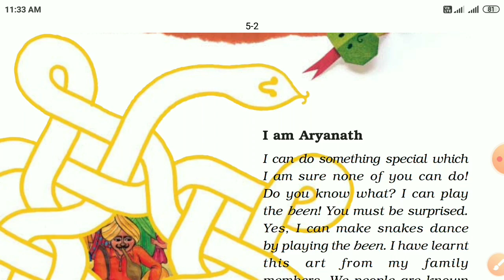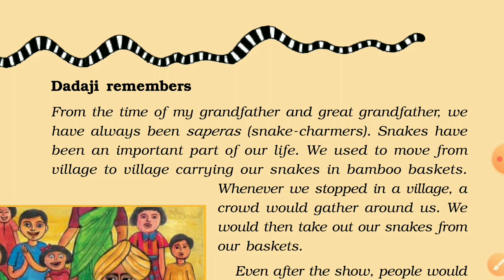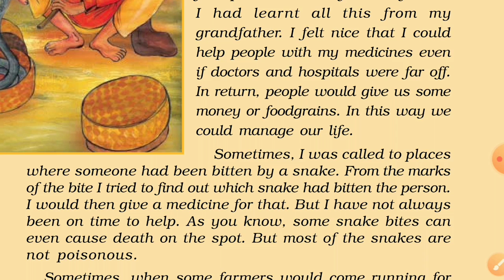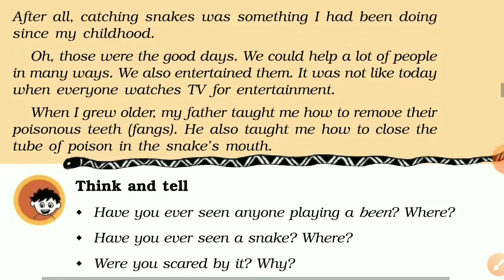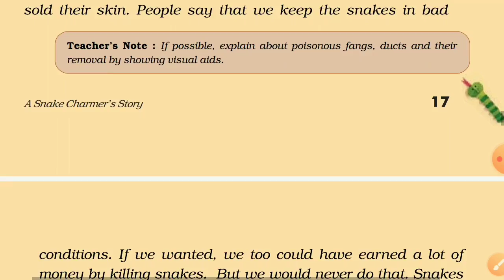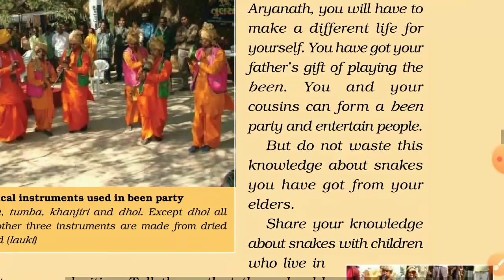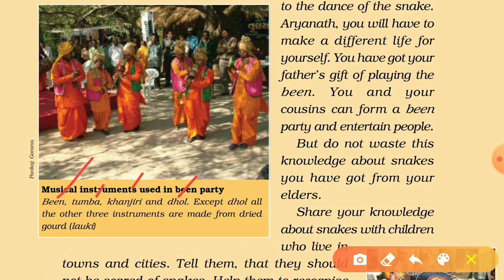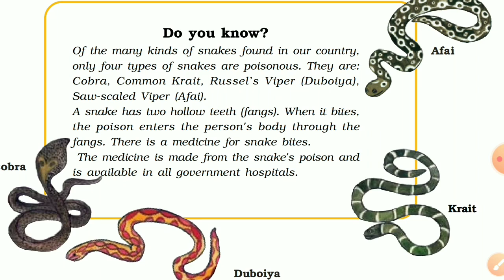a snake charmer's story class 5 |Class 5 EVS chapter 2 A snake charmer's story हिंदी में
a snake charmer's story class 5 | class 5 chapter 2
All classes science and maths ncert solution available